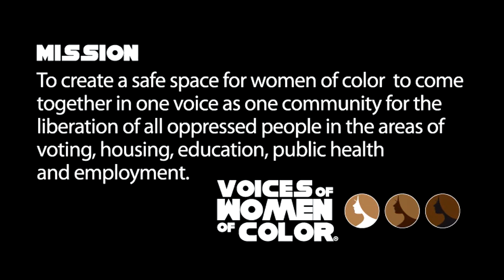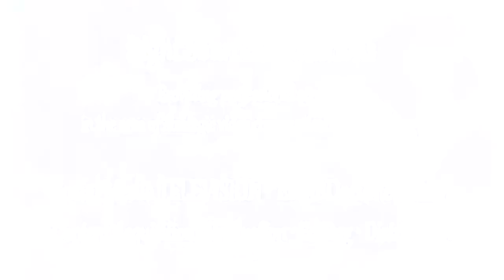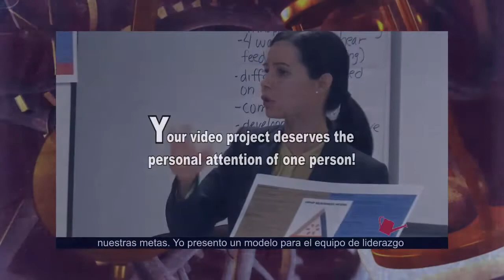The Voices of Women of Color - 11/18/2017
The Voices of Women of Color - 11/18/2017 - Be sure to watch it on AccessTV.org Channel 23

The Voices of Women of Color hear from Joseph P. Ganim,
Mayor of Bridgeport, Connecticut as he considers a possible run for Governor of the state on Connecticut.